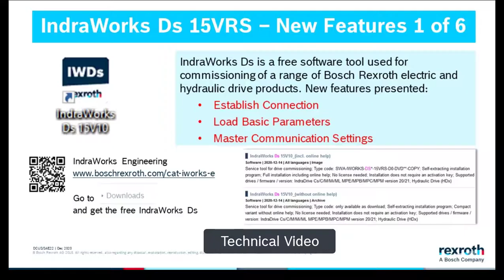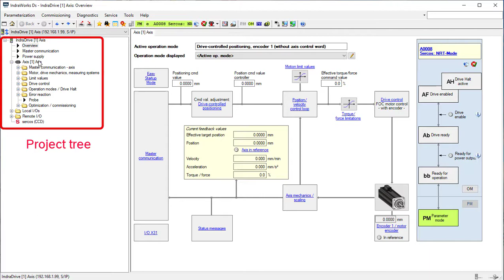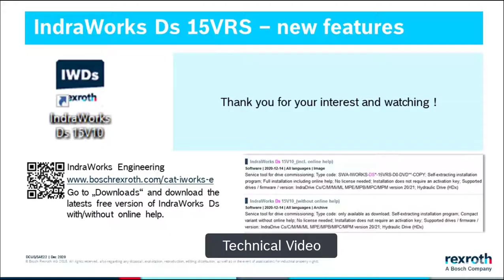IndraWorks Ds 15VRS New Features 1 of 6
IndraWorks Ds is a free software tool used for commissioning of a range of Bosch Rexroth electric and hydraulic drive products.

New features presented:
• Commissioning
• Basic Configuration
• Easy Startup Mode